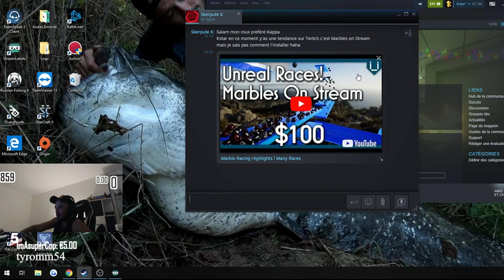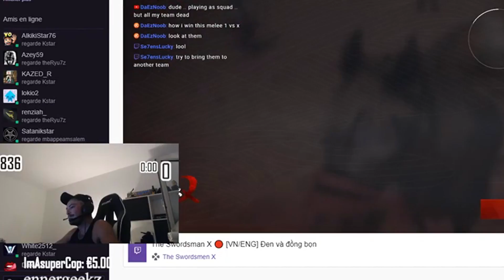BEST OF KIKETTESTAR #35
Utilisation : Sony Vegas Pro 14
Utilisation : Gopro 6
Laisse un commentaire ma geule.